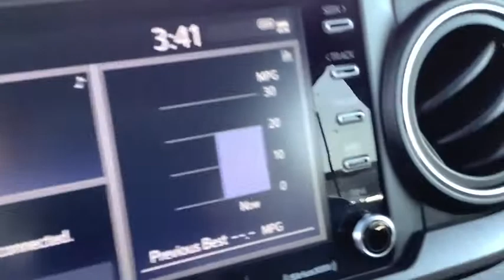2020 TOYOTA TRUCK TACOMA_4WD Spokane, Spokane Valley, Post Falls, Deer Park, Airway Heights, WA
DUNE Used 2020 TOYOTA TRUCK TACOMA_4WD available in Spokane, Washington at Dishman Dodge Ram Chrysler Jeep. Servicing the Spokane Valley, Post Falls, Deer Park, Airway Heights, WA area.
2020 TOYOTA TRUCK TACOMA_4WD TRD OFF ROAD - Stock#: 30043 - VIN#: 5TFCZ5AN8LX217026

DBL CB 4WD V6 TRD AT